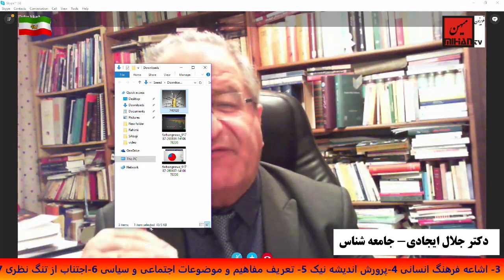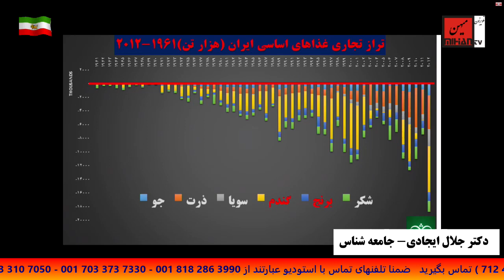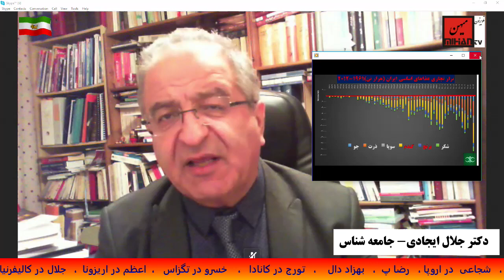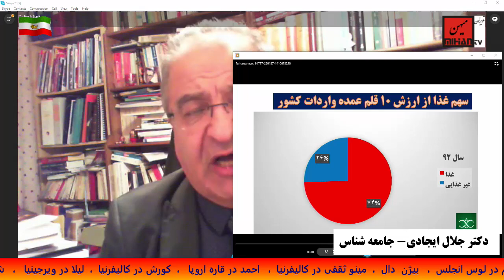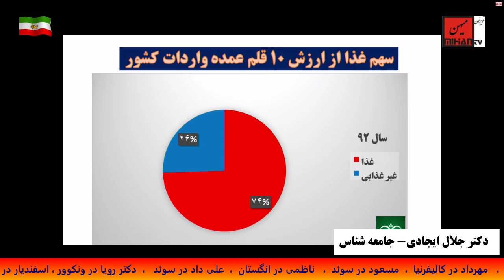بخش6- تمدن - فرهنگ و محیط زیست با دکتر جلال ایجادی( تغذیه و محیط زیست)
سعید بهبهانی در برنامه روزهای چهارشنبه ساعت 1 بعدازظهر گفت  و گوئی دارد با دکتر جلال ایجادی پیرامون موضوع مهم و اساسی محیط زیست